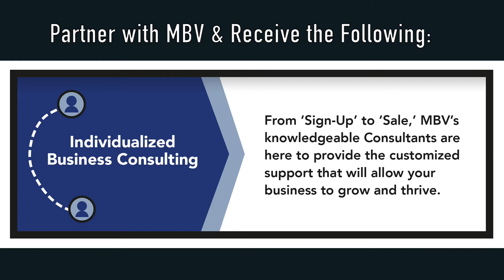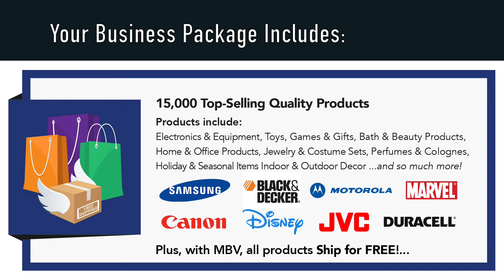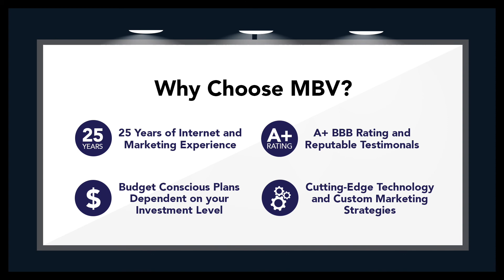MBV Presentation Video